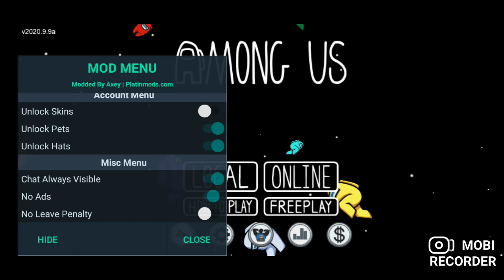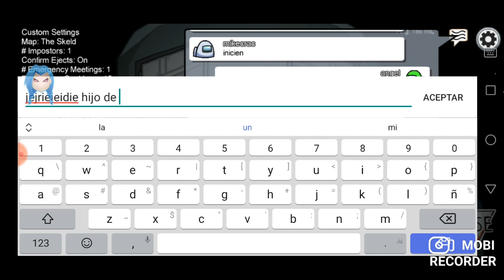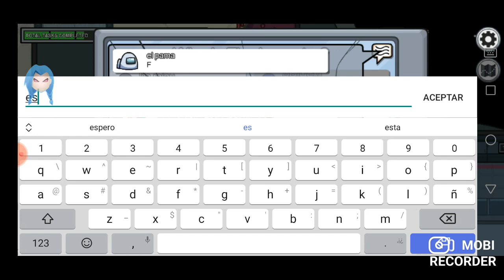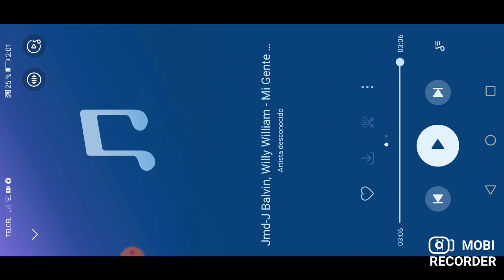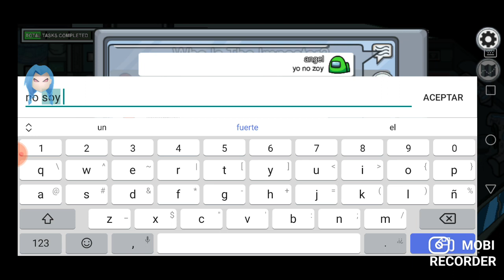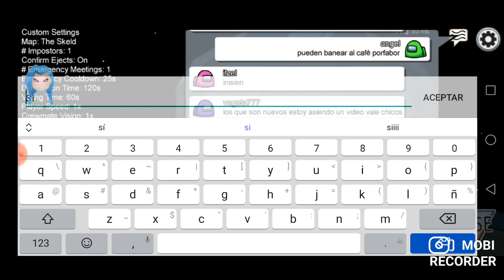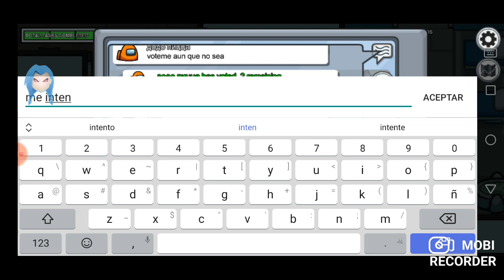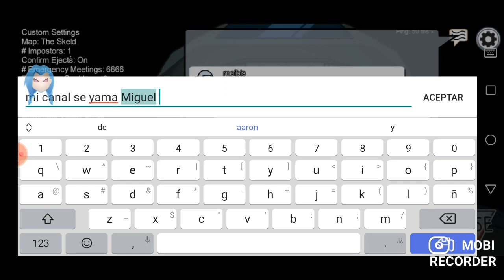El yutuber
Mobi Recorder